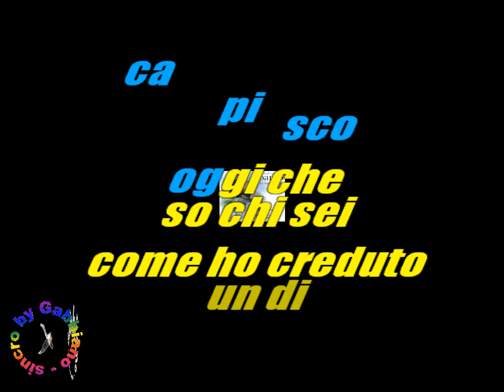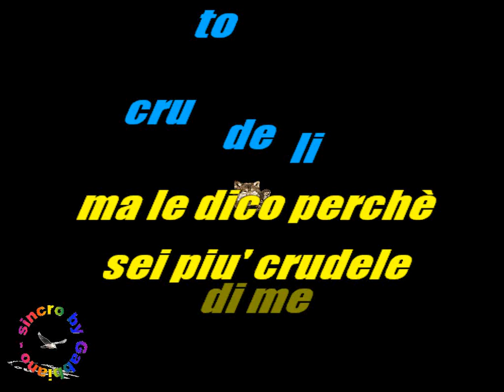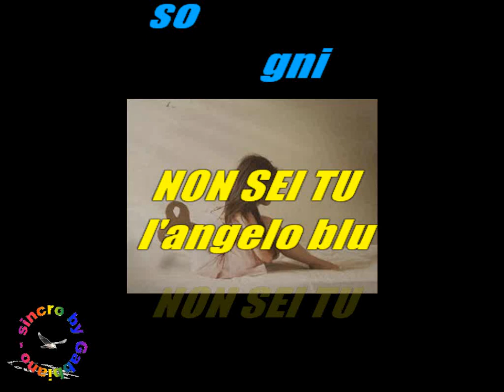Adamo - Non sei tu (karaoke - fair use)